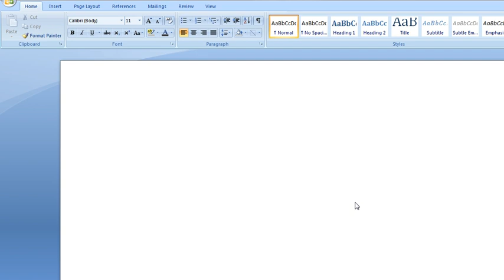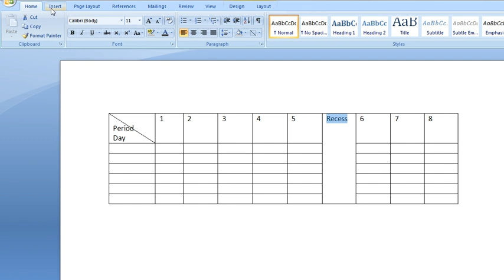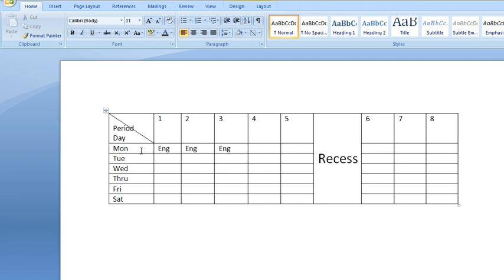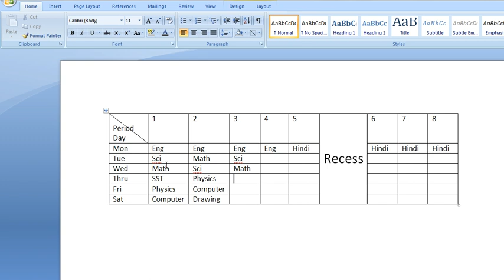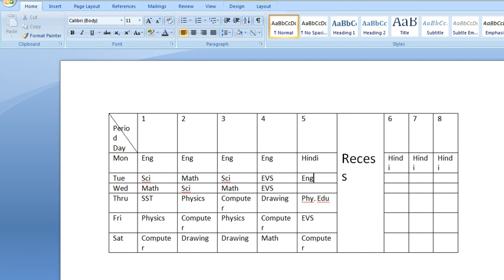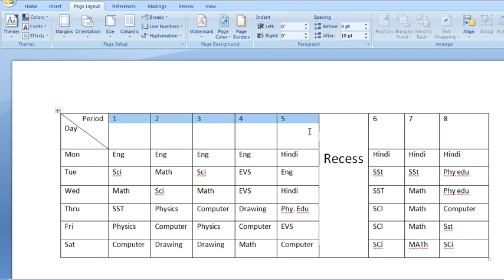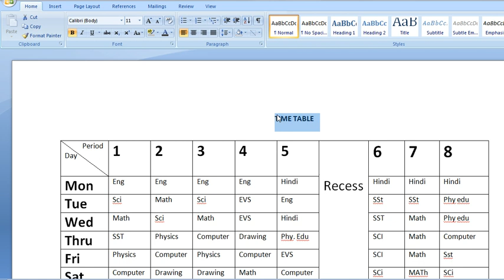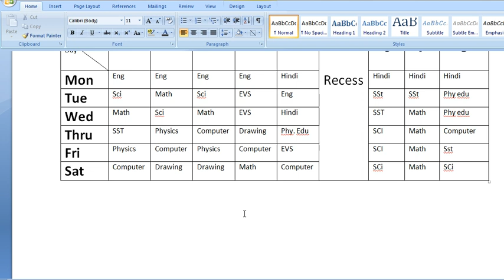How to Create Time Table in MS Word